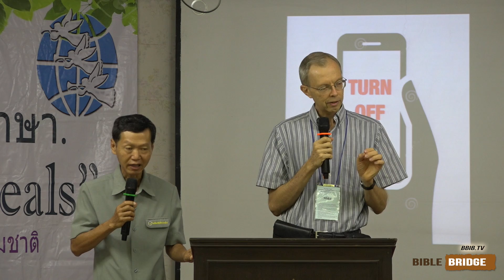태국 3주 건강 세미나(Thailand "The Maker Heals" Seminar 3-Week Program)2.심장 협심증(angina)